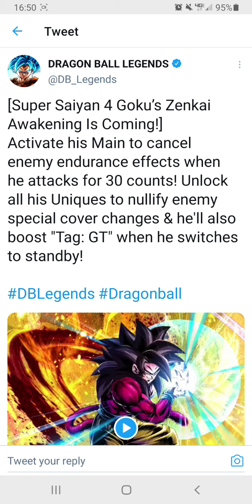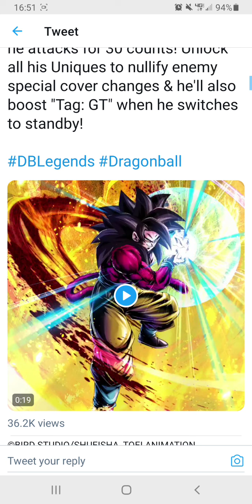DRAGON BALL LEGENDS!!! SSJ4 GOKU GETTING A ZENKAI?! HE WILL BREAK THE GAME!!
why are they gonna zenkai this guy?